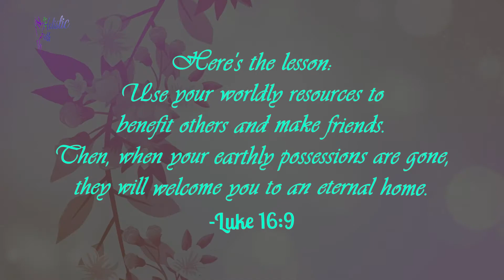Bible Verse About Friendship | DAILY VERSE STATUS | Holistic Faith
Bible Verse About Faith | DAILY VERSE STATUS | Holistic Faith

Here's the lesson: Use your worldly resources to benefit others and make friends. Then, when your earthly possessions are gone, they will welcome you to an eternal home.
-Luke 16:9

Track: Rising Up / The Final Stand